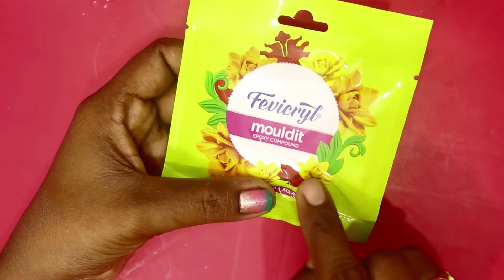A Simple craft using Epoxy compound #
A great experience while I'm doing this craft. First time I'm using Epoxy compound.